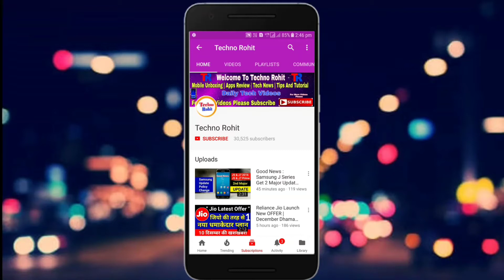Samsung Galaxy J4 2018 All Details In Hindi | Techno Rohit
Queries Solved:-
Samsung j4 2018.
Samsung j4 2018 detail in hindi.
Samsung j4 2018 price.
Samsung j4 2018 hindi.
Samsung j4 2018 specification.
Samsung j4 2018 Launch Date in india.
Samsung j4 2018 price in india.

Aaj maine aaplogo ko Samsung galaxy j4 2018 ke bare me bataya hu mujhe umeed hoga ki aapko meri videos pasand aaygi.